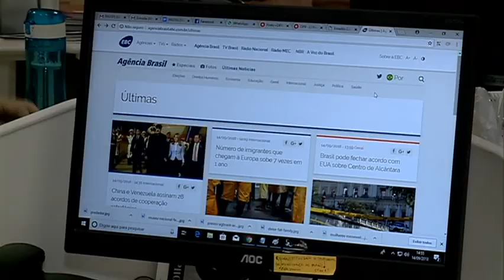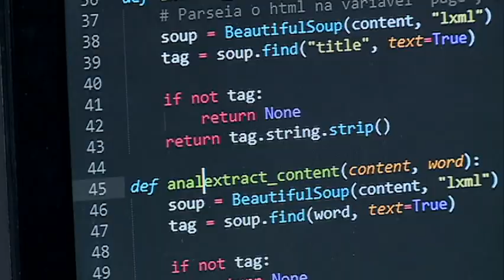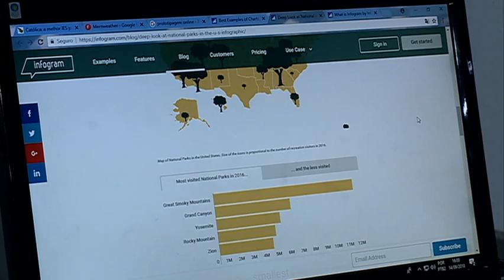PERIGOS FAKE NEWS 18 09 2018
Para tentar ajudar as pessoas a identificarem se uma notícia é verdadeira ou não, um site está sendo criado aqui no Recife. Veja na reportagem!